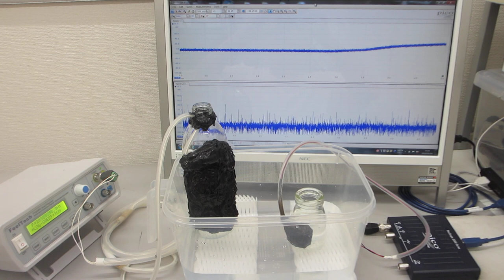樹脂容器の表面弾性波を利用した、メガヘルツの超音波実験（超音波システム研究所）